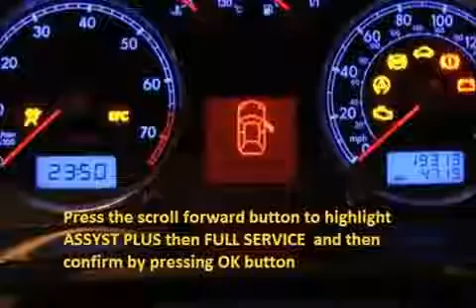SUZUKI LJ 1980 01 1984 01 How to reset service light indicator